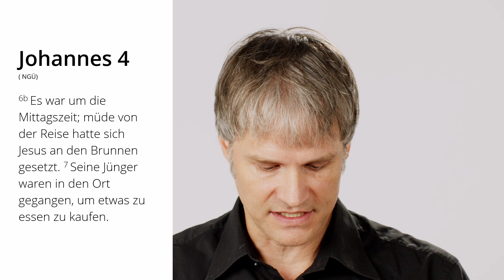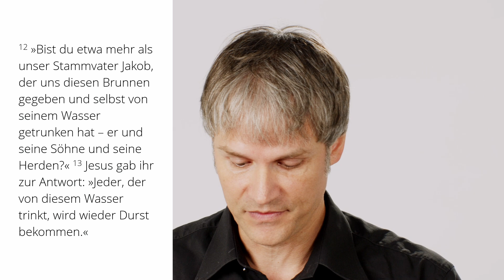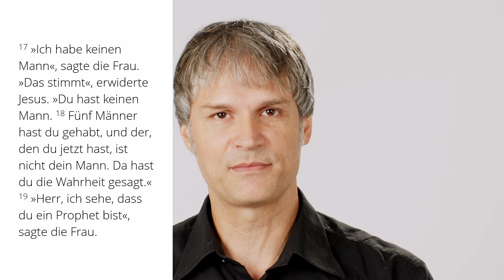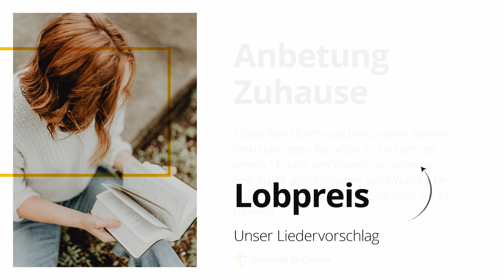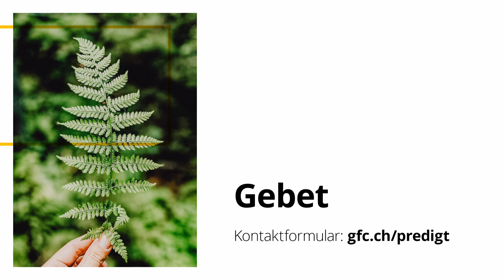Leben aus der Quelle | Benedikt Geissbühler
Onlinepredigt der GfC Schweiz

Nos cultes en français: @Église pour Christ (EpC) Suisse

Die Predigt am Telefon hören:
Zugangscode: 864043#
Die Gebühren entsprechen einem Anruf aufs Schweizer Festnetz